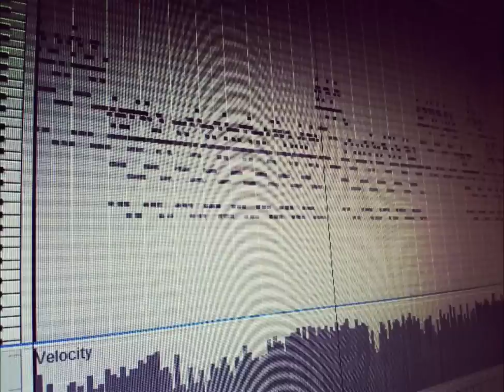亞崴尤奈-小公主Demo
小公主-Demo

詞曲編-亞崴尤奈

怎麼會 讓我遇上了妳
怎可能 讓我無法自拔
有可能 這是註定的緣

親愛的 我淘氣的寶貝
我愛妳 這句話都不變
妳曾經 說要手牽著手

小公主 小公主  可愛的小公主
小公主 小公主  親愛的小公主

現在我 已經緊握著妳
再也不 會有誰在分離
心連心 連夢都夢一起

過去的 就讓他都過去
現在的 就好好的珍惜
親愛的 倆就牽著手走

亞崴尤奈同名專輯
KKBOX數位出版